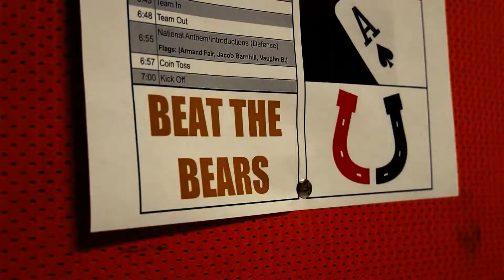Senior Football 2022 Hype Vid #4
Highlights from the Broncs' games against West and Belgrade. The playoffs are next!